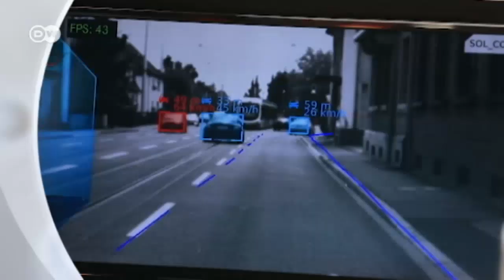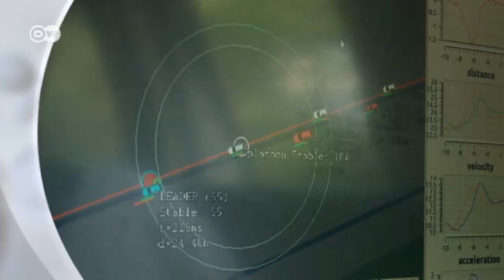The future of road traffic | Tomorrow Today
How many years will it take until we see autonomous cars out there on the road? Florian Lennert, an expert from the Innovation Centre for Mobility and Societal Research in Berlin talks about intelligent cars and the reliability of robotic vehicles.